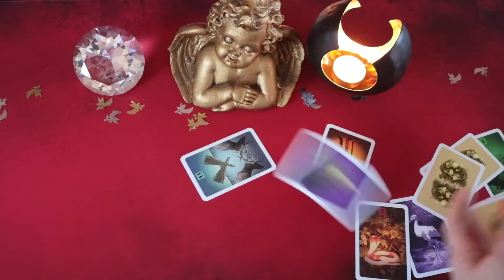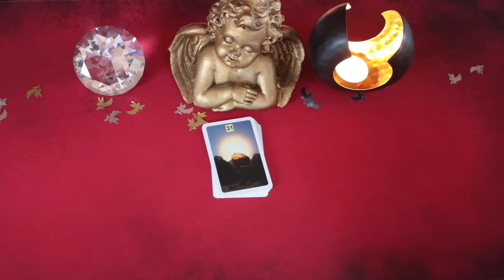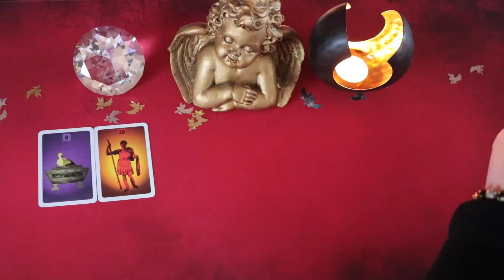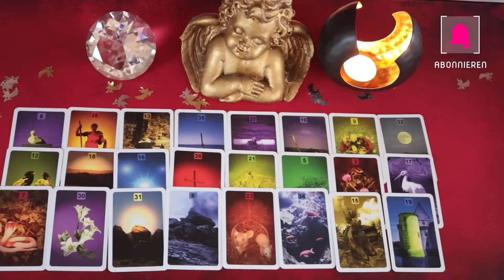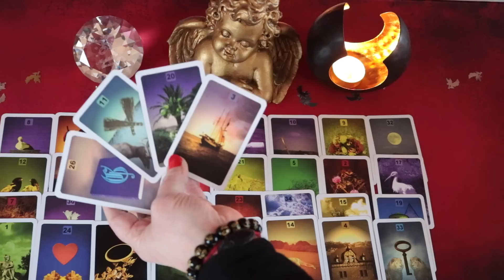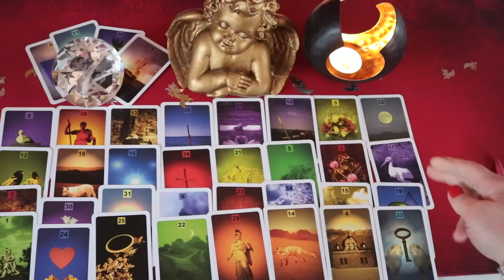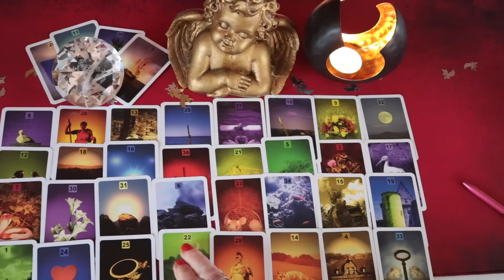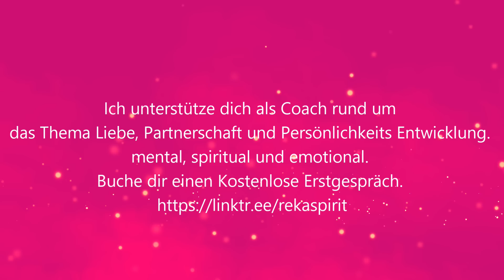Seine offen Worte an dich Seelenpartner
TERMINE IM DEZEMBER

Monatsangebot / 881 € / Jetzt buchen
Sammelangebot! Sei bei allen Ritualen im Dezember dabei. Du sparst 50%!

01.12. Portal Energiekreis / 88,88 € / Jetzt buchen
Die Energie ist im Wiederstand

01.12. Harmonie Ritual  / 88,88 € / Jetzt buchen

02.12. Venus Ritual  / 88,88 € / Jetzt buchen
Venus im Schütze

04.12. Venus Ritual  / 88,88 € / Jetzt buchen

07.12. Portal Energiekreis  / 88,88 € / Jetzt buchen

08.12. Vollmond Ritual und Energiekreis / 90 € / Jetzt buchen

09.12. Fülle Ritual  / 88,88 € / Jetzt buchen

14.12. Portal Energiekreis  / 88,88 € / Jetzt buchen

15.12. Portal Energiekreis  / 88,88 € / Jetzt buchen

19.12. Venus Quadrat Chiron / 90 € / Jetzt buchen

21.12. Wintersonnenwende Energie Kreis und Ritual / 111,10 € / Jetzt buchen

22.12. Portal Energiekreis  / 88,88 € / Jetzt buchen

23.12. Neumond im Steinbock / 90 € / Jetzt buchen

ab 24.12. Raunächte Energie Kreis / 222,20 € / Jetzt buchen

26.12. Portal Energiekreis  / 88,88 € / Jetzt buchen

28.12. Venus Ritual  / 88,88 € / Jetzt buchen

29.12. Venus Ritual  / 88,88 € / Jetzt buchen